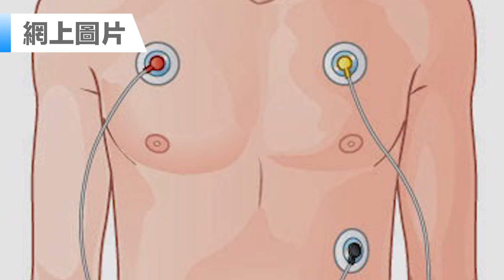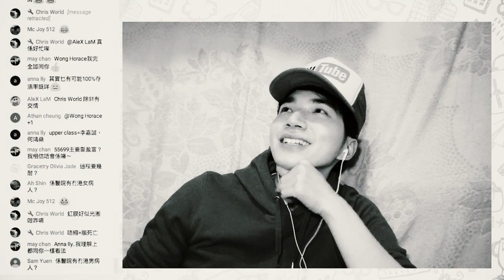【醫院故事】護士學生第一次打包屍體 (Last Office) [字幕] -《拉姑娘醫院日常》